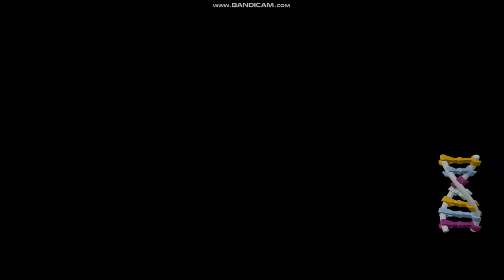Lego Jurassic World - Na Wolności (Minizestaw, Bursztynowy Klocek)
Na Wolności

Wbrew Wszystkiemu: 80.000

Minizestawy:
1. 1:10 - 1:40
2. 3:31
3. 6:03
4. 6:22 - 7:05
5. 7:13
6. 8:34 (zdobyty w fabule)
7. 8:49
8. 9:54 - 10:26
9. 12:21
10. 14:22

Bursztynowy Klocek:
1. Indominus Rex - 10:49 - 11:08